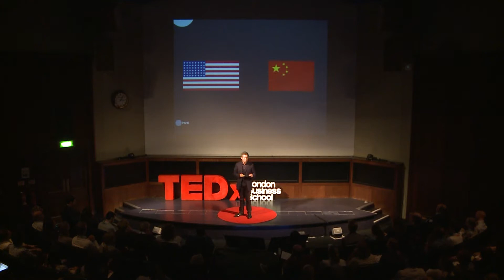Love your data | Robert Diamond | TEDxLondonBusinessSchool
Robert Diamond tells us why sharing our personal data could be the best thing we do. He examines how individuals, companies, and government all must play a role to leverage personal data to truly change the way we interact with the world.

After 13 years in the retail data space, in 2001 Robert founded what became emnos – the leading provider of ‘customer centric’ services and decision-support tools. Clients included top retailers (Target, Walgreens, Morrisons, Waitrose, Boots, Co-operative Group) and their FMCG suppliers. The business was sold to Palamon Private Equity in 2007 and sold on to American Express in 2011.
Robert now divides his time between an executive role at RAC Motoring Services and a series of Retail advisory & investment roles. Outside of this Robert advises the boards of several leading retailers on data-driven customer centric marketing.
Robert is an elected member of the Young Presidents Organisation and frequent media contributor on the use of customer data. He lives in the UK and US with his wife and four children.